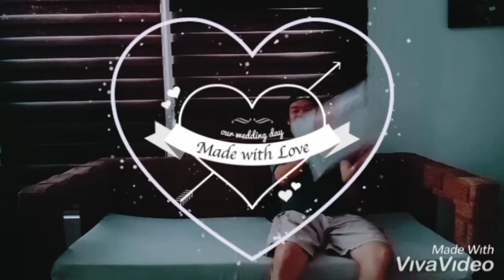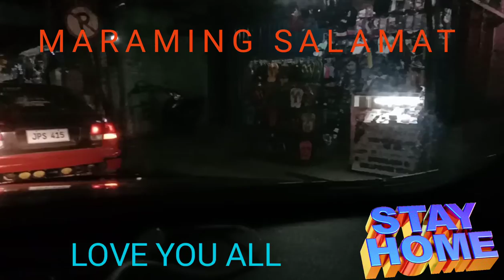UNBOXING HOODY & NIGHT MOVES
unboxing hoody & night moves just for entertainment only.